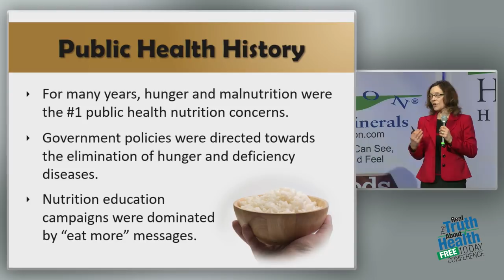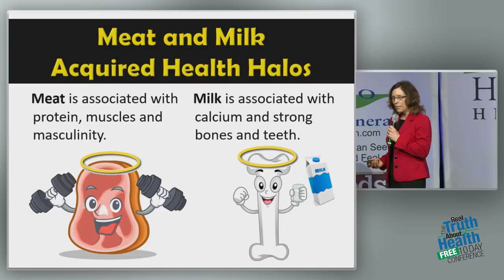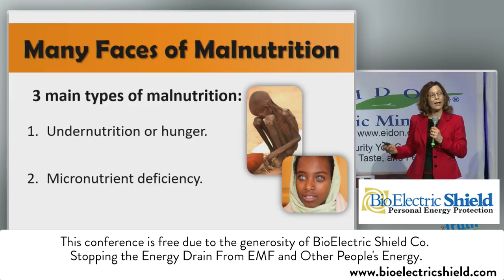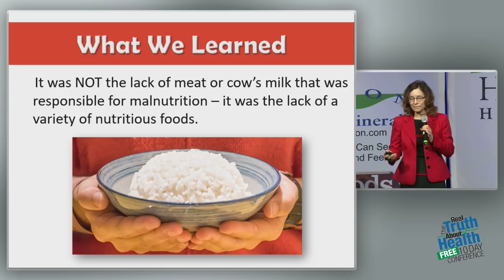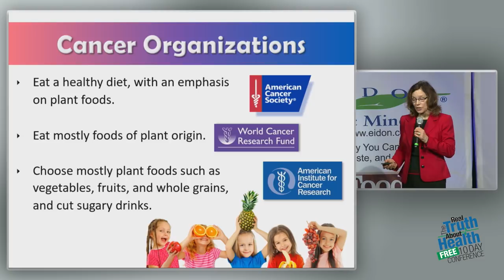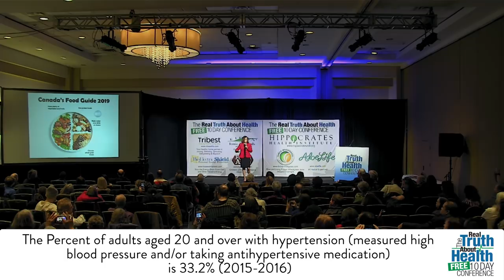Why Are Meat And Milk Viewed As Essential For People?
Why Are Meat And Milk Viewed As Essential For People? by Brenda Davis, R.D.